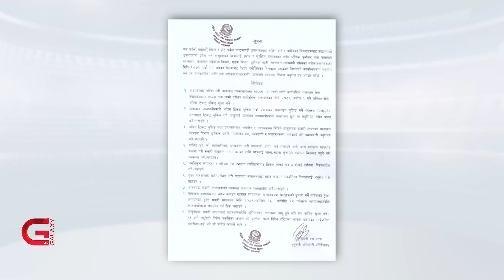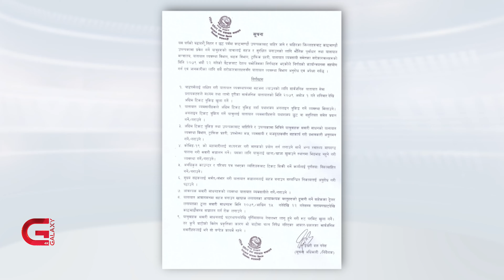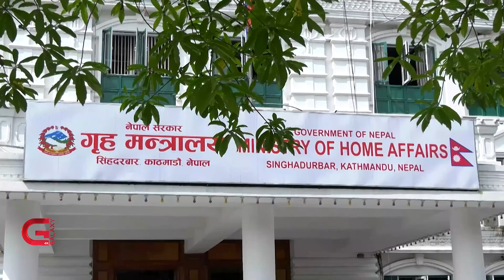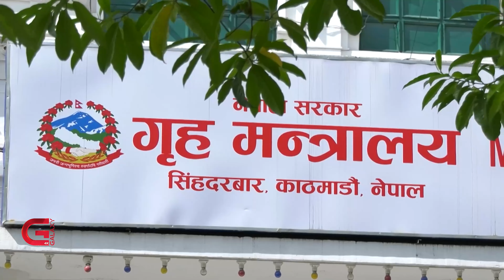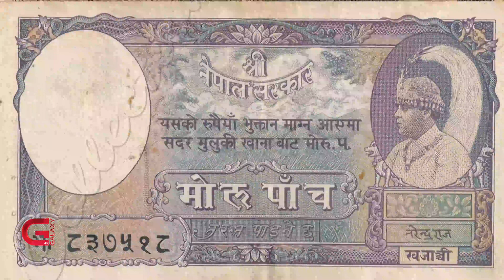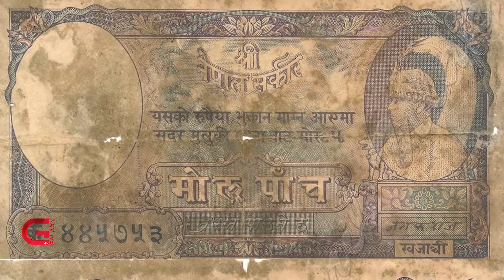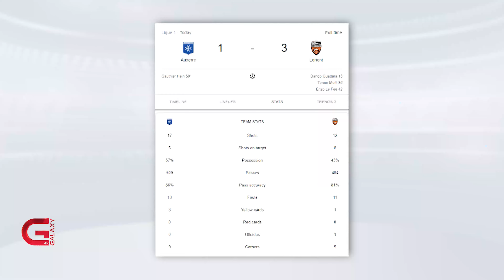This Morning LIVE | 17 September 2022 | Galaxy This Morning